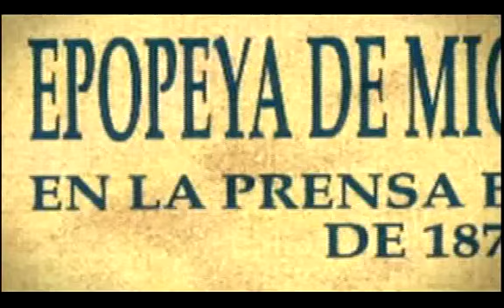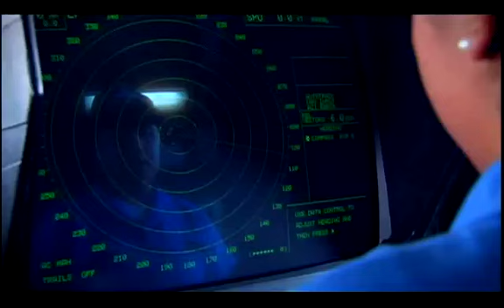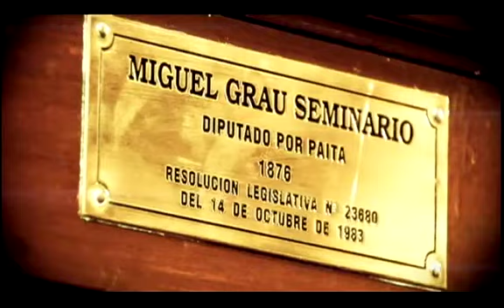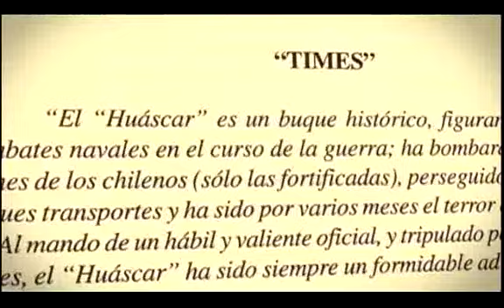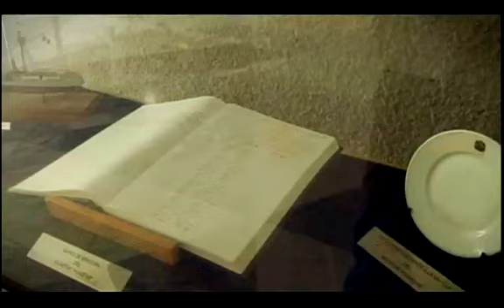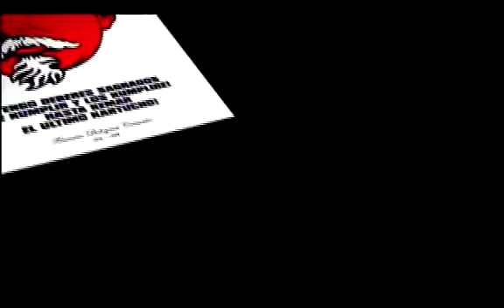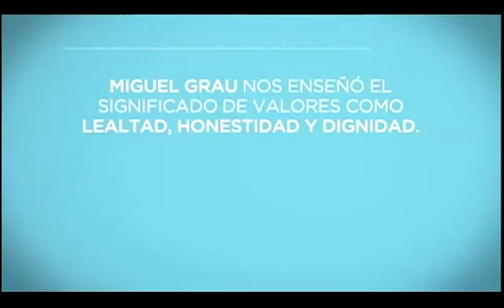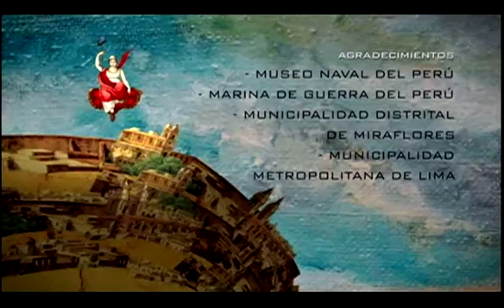Sucedió en el Perú: Miguel Grau